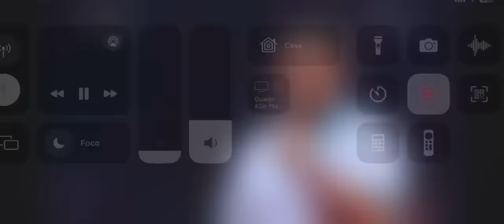Thiaguinho & Sorriso Maroto Ao Vivo na Tardezinha na Neo Quimica Arena HD Parte 1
Que bacana ter você aqui no nosso canal.
Caso possa colaborar com o nosso canal ficaremos gratos.
Qualquer valor será bem vindo !

Show de despedida da turnê Tardezinha do Thiaguinho com participação do sorriso Maroto completo cantando músicas antigas e sucessos ao vivo na Neo química Arena casa do Corinthians

🚨Cursos Para você que gosta de pagode e quer aprender a trocar alguns instrumentos

Curso de CAVAQUINHO feito para quem está iniciando do zero. É constituído de 55 vídeo aulas passo a passo didaticamente elaborados.

O curso é acompanhado por uma apostila em PDF com 62 páginas.

São 40 músicas cifradas com seus diagramas de acordes impressos ao lado de cada letra da música.

Além das músicas cifradas, ensino 8 BATIDAS no cavaquinho através das quais o aluno irá utilizar ao longo de sua vida como instrumentista.

O aluno terá acesso a um grupo VIP no TELEGRAM para tirar dúvidas 24hs por dia e 7 dias por semana!

Contem como bônus extra:

1) 5 aulas iniciais do próximo curso: Como Solar no Cavaco - Cavaquinho

2) 5 aulas iniciais do próximo curso: Teoria de Harmonia e Prática no cavaquinho

Totalizando no momento 65 vídeo aulas (55 Curso + 10 Bônus) e mais acréscimo de conteúdos em breve!

E muito mais... Te aguardo lá!

Tardezinha

Tardezinha Neo Quimica Arena
Nosso sentimento Chininha e príncipe pagode 90 Pixote pique Novo Diproposito Menos É mais